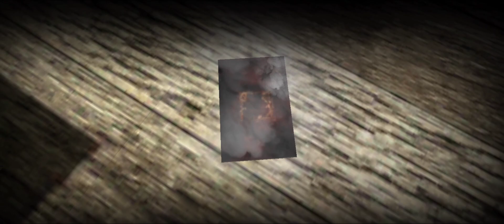Slendrina X V1.0.4 - Hard Mode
My devices I use for recording:
- iPad Pro 5th Gen (2021, 12.9 Inch Model)
- My PC

 My PC Specs:
- i5-9600K
- Z390-I
- 16GB RAM
- RTX 2060 Super
- 2.5TB Storage

Screen Recorder: Nvidia ShadowPlay
Video Editor: Sony Vegas Pro 18/Adobe Premiere Pro
Thumbnail Maker: GIMP/Photoshop
Mobile Screen Recorder: Samsung Screen Recorder/Apple Screen Recorder
Mobile Video Editor: Capcut/InShot
Mobile Thumbnail Maker: PixelLab